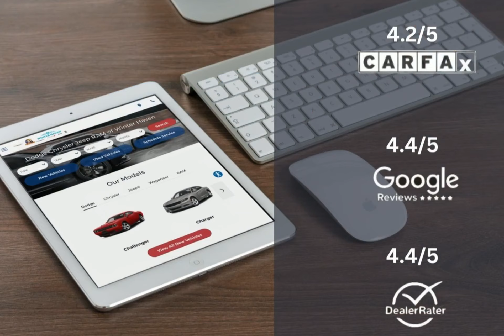2023 Dodge Charger